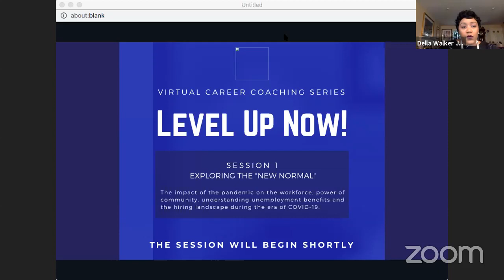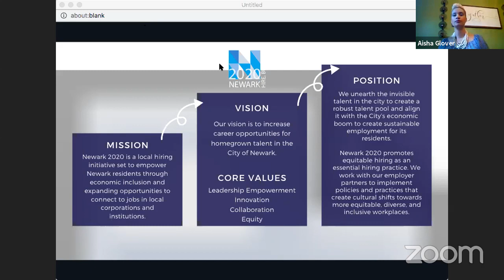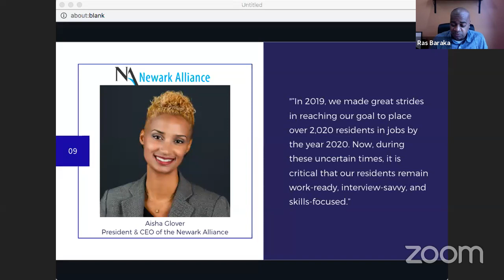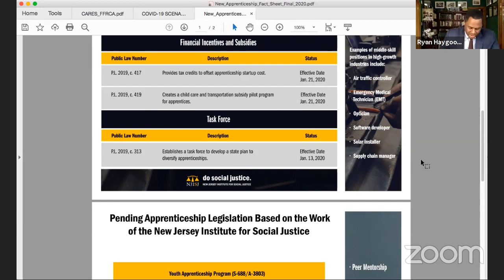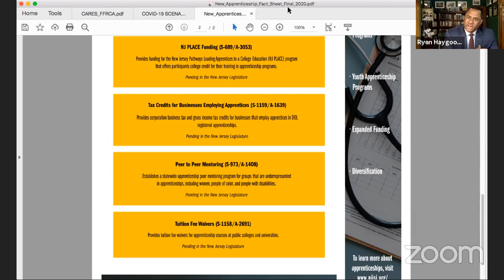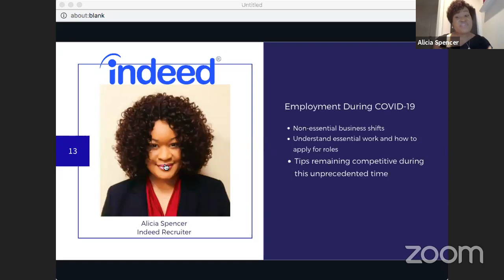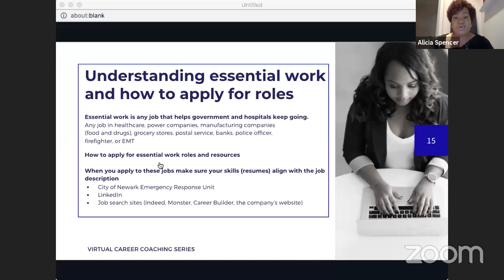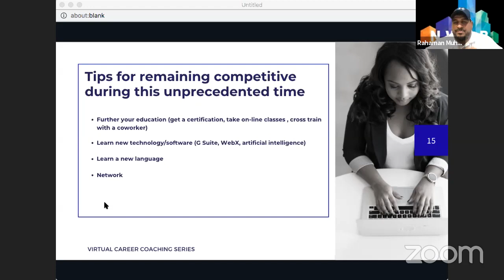Newark 2020 Virtual Career Coaching Series: Exploring The New Normal Virtual Workplace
The City of Newark, Newark Alliance’s workforce development program Newark 2020, and Ironbound Community Corporation (ICC) have partnered to host the “Virtual Career Coaching Series,” a webinar based job training curriculum designed to provide career seekers with tools, tips, training, and best practices for working virtually and foster an advanced working knowledge of tech tools used for communication, collaboration, and working with virtual teams. The “Virtual Career Coaching Series” launches April 29, 2020 from 11 a.m. to 12:15 p.m. and continues every Wednesday until June 17, 2020.

SESSION 1: Exploring The “New Normal” Virtual Workplace

HOSTS:
Della M. Walker, Jr., Project Director, Newark 2020
Shuruq Alfawair, Ironbound Community Corporation

SPEAKERS:
Mayor Ras J. Baraka, City of Newark
Aisha Glover, CEO, Newark Alliance
Ryan P. Haygood, CEO, NJ Institute of Social Justice
Deputy Mayor Rahaman Muhammad, City of Newark
Alicia Spencer, Recruiter, Indeed

PRODUCTION CREDITS:
Kim J. Ford - Content Producer/Director
Lynell Robinson - Technical Producer
Madelyn Genao - Spanish Interpreter